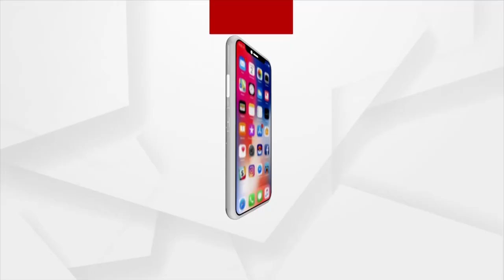ଲୁକେ ମିଶିକରି ଗୁଟେ ଦିନେ ସଵୁ ସାରି ଦେଲେ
ଯେନ୍ କାମ କେ ପ୍ରଶାସନ  କରି ନାଇ ପାରଲା । ଲୁକେ ମିଶିକରି ଗୁଟେ ଦିନେ ସଵୁ ସାରି ଦେଲେ । କ୍ଷେତକେ ପାଏନ୍ ଆନବାର ଲାଗି ବୁଢାନୁ ଧଙ୍ଗରା ସଭେ  ରଫା, ଗଇନ୍ତି ଧରିକିନା ଅଂଟା ଭିଡଲେ। ।